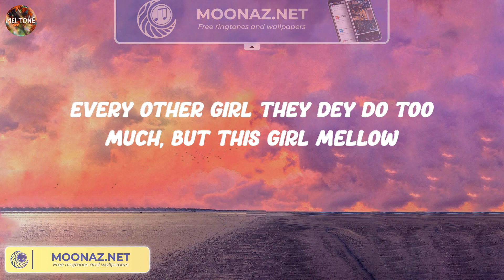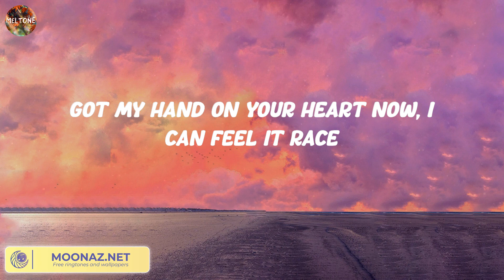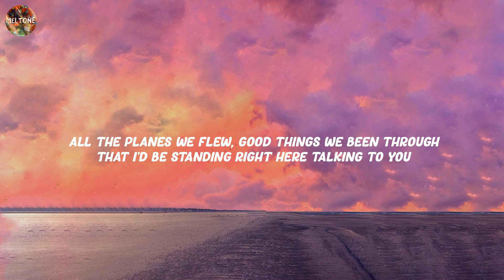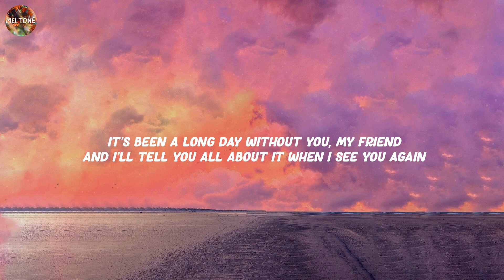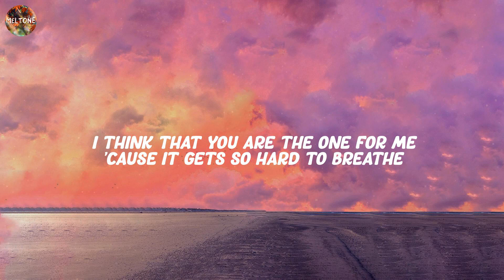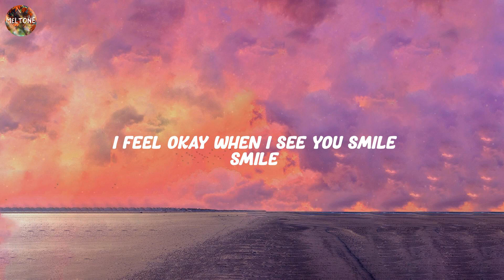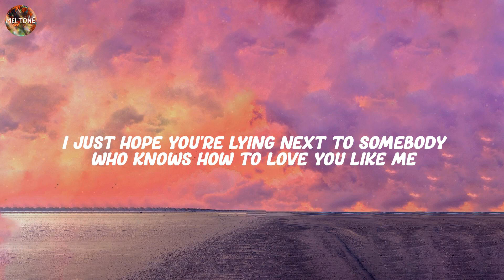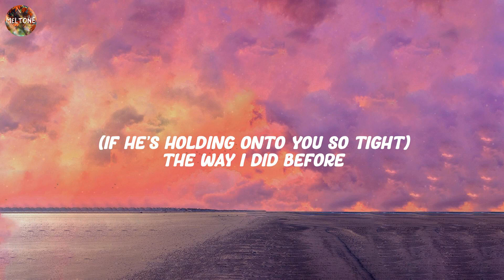Calm Down - Rema, See You Again - Wiz Khalifa, Charlie Puth,... (Lyrics)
Lyrics:
(Vibez)
Another banger
Fanta, uh-uh
Oh-oh-oh-oh-oh-oh-oh-oh-oh-oh-oh
Fanta, uh-uh
Your love